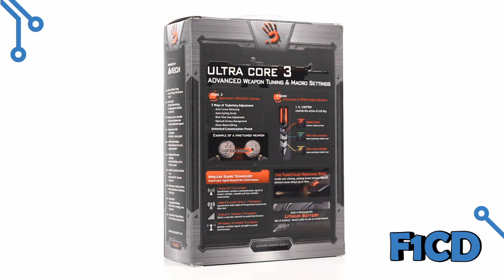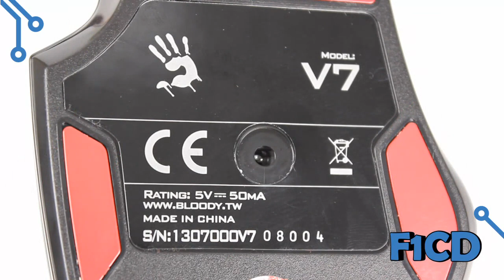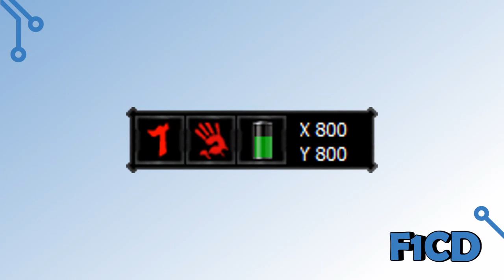A4Tech Bloody R8A: обзор игровой мыши © F1CD.ru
Обзор геймерской мыши A4Tech Bloody R8A. Модель может работать в беспроводном или проводном режиме и обладает металлизированными ножками, устойчивыми к износу. Подробно о возможностях и результатах тестирования манипулятора читайте в нашем материале A4Tech Bloody R8A: обзор беспроводной игровой мыши